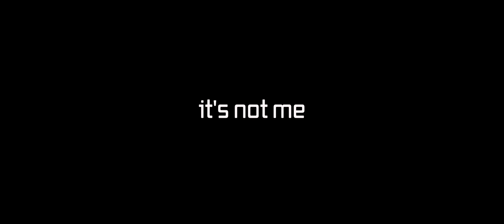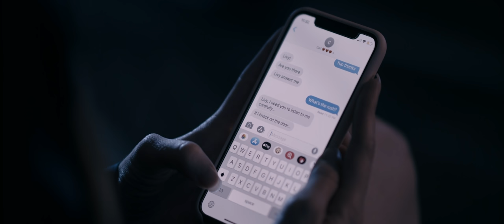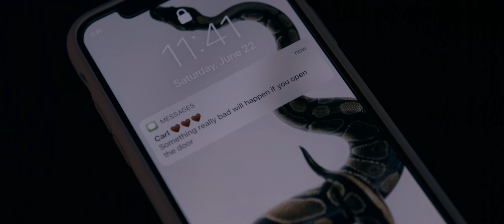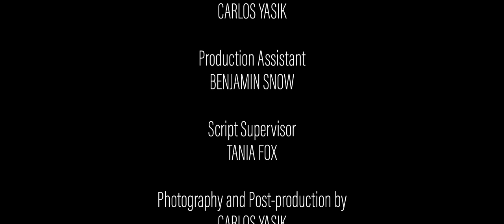It's Not Me - Horror Short Film (Scary)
A scary thriller-horror short film.

After a power outage caused by a recent earthquake, Livy is forced to answer his boyfriend knocks on the door after he desperately texted her not to do it. Why do you think 3 days means? Do you think this short movie was scary enough?

This short film was written to practice the filmmaking skills and also to test the Glide Gear Wheels Dolly and Track.

Camera:
Blackmagic Ursa Mini PRO 4.6k

Light:
Aputure 120D Mark II
Aputure Amaran Tri8-c Bicolor

Dolly:
Glide Gear Wheels
Glide Gear Track

Lenses:
Sigma Cine 18-35mm
Rokinon 85mm

Mic
Sennheiser MKE 600